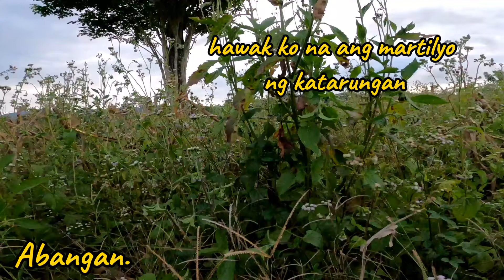SAKSIHAN NIYO ANG PAGBIGAY NG MARTILYO NG HUSTISYA